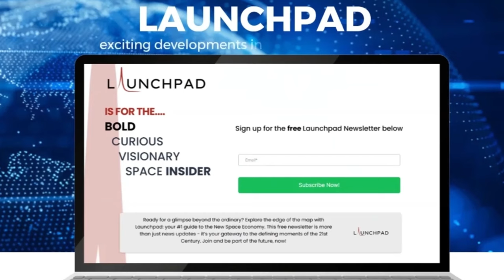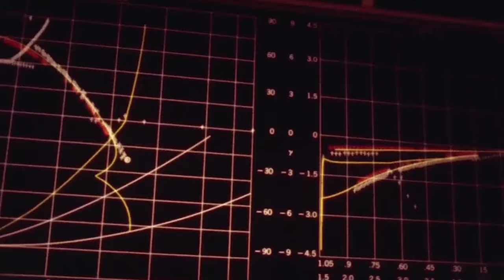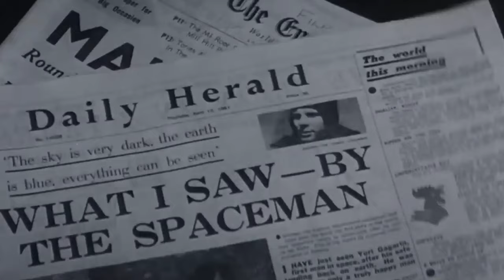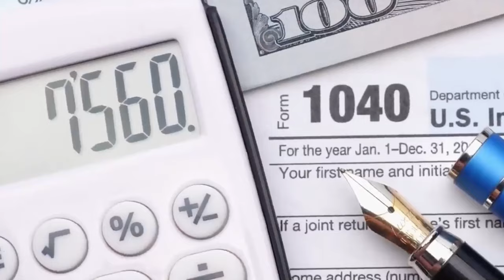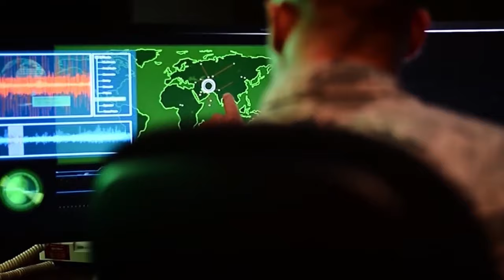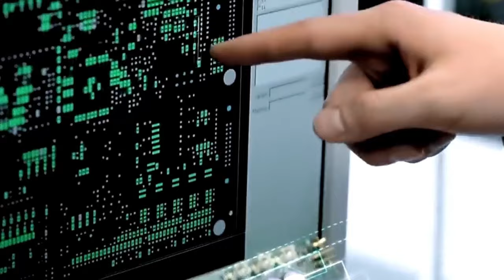Why America is obsessed with rockets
"America has no culture," is a slight you've probably heard before. But in recent years, the single industry of aerospace has helped shape American culture into something new entirely, built from the frontiersman qualities that made America what it is today. From the Oregon trail to the Cold War, let's discuss the long history of the culture of American aerospace

Timestamps:
0:00 Intro
1:30 Missiles as Culture
3:00 American Frontiersmanship
6:30 Shaping the Future